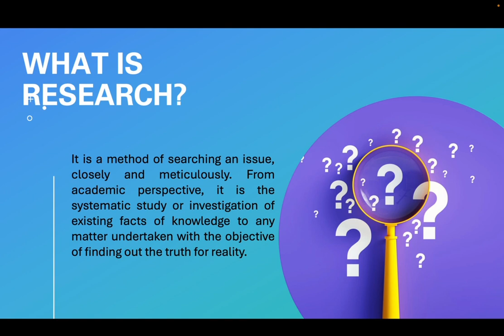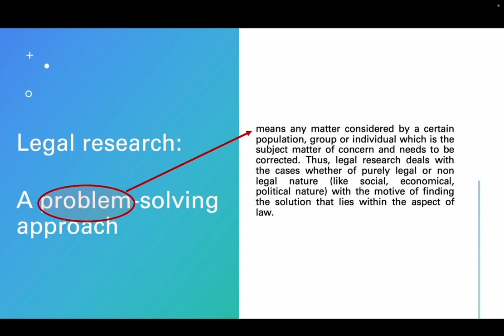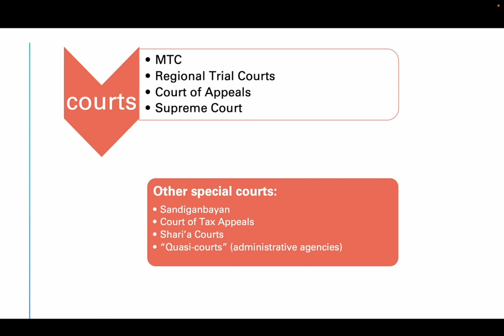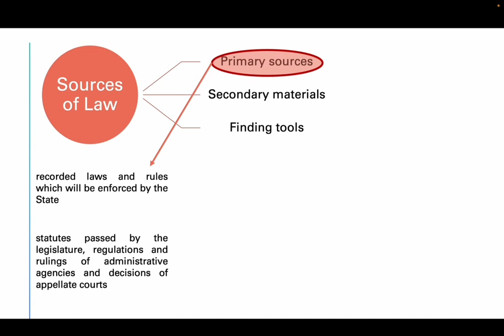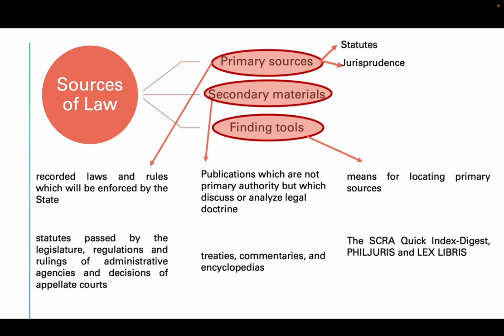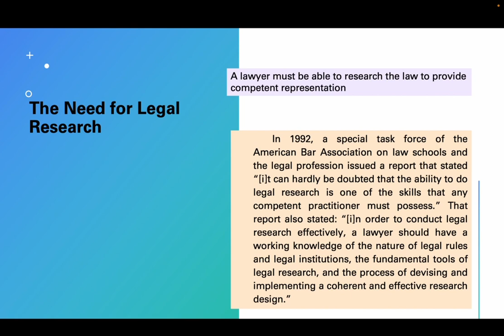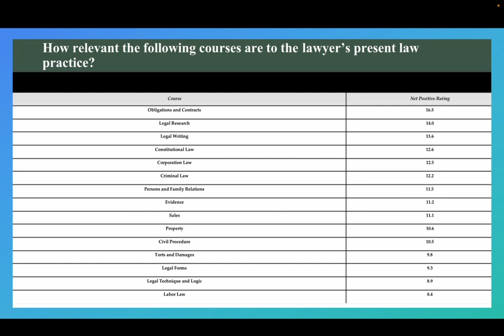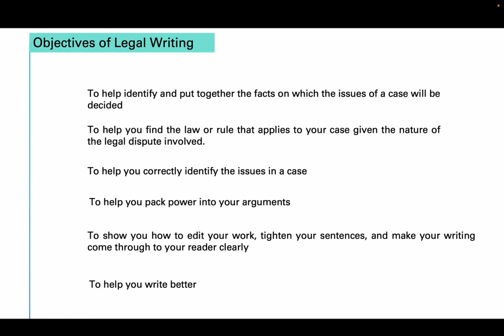Lecture 1 LRLW